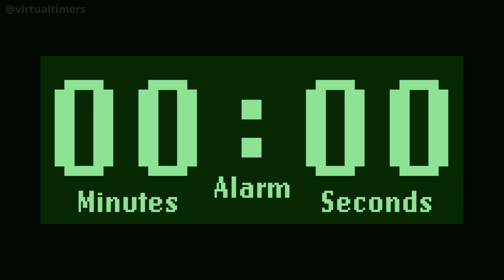Retro LCD - Green - 30 Second Countdown Timer with Alarm and Time Markers / Chapters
0:00 - 30 seconds - start
0:05 - 25 seconds
0:10 - 20 seconds
0:15 - 15 seconds
0:20 - 10 seconds
0:25 - 5 seconds
0:30 - 0 seconds - alarm

1920 x 1080.